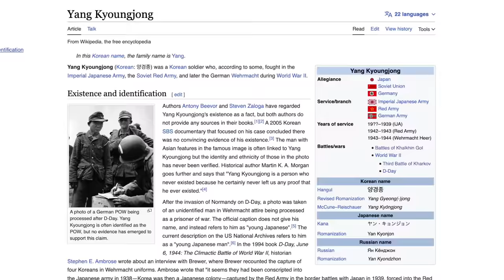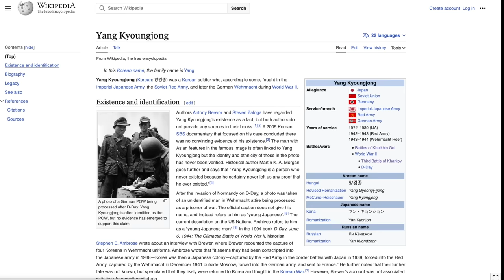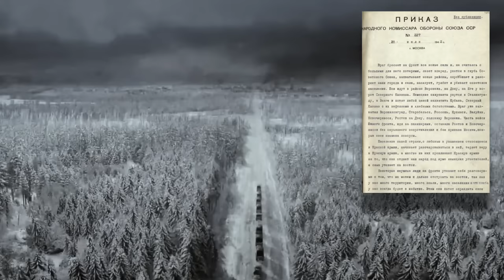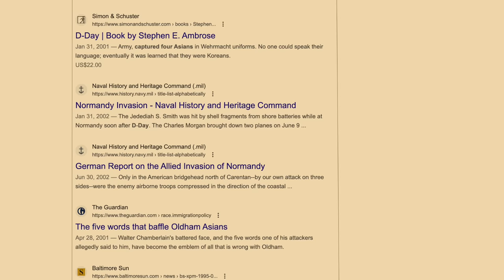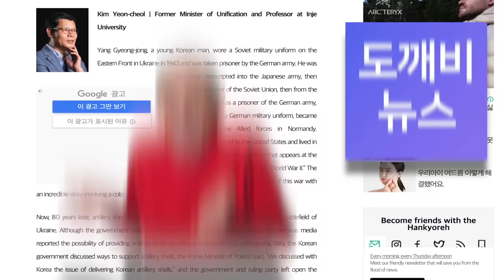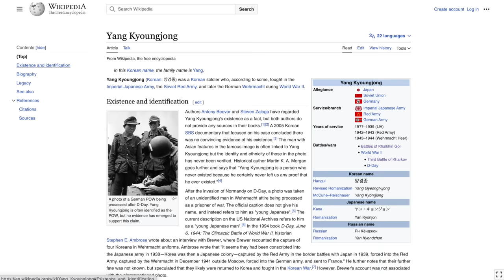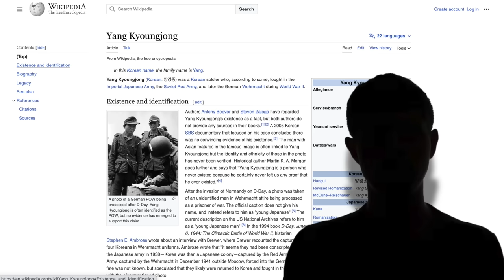Was it true a Korean Soldier fought for 3 Armies during WW2?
This episode is an investigation into the incredible story of Yang Kyougjong, a Korean man who fought for the Empire of Japan, the USSR and Germany during WW2. . . or did he?

Yang Kyoungjong was supposedly a Korean man who was conscripted into the Imperial Japanese Army. His unit fought during the battle of Khalkhin Gol and was taken prisoner by the Soviets and sent to a gulag. The Soviets then pressed him into the Red Army to fight the 3rd battle of Kharkov against the Germans. The Germans then took him prisoner and forced him to fight against the allied landings during D-day at the battle of Cherbourg. After the battle members of the 507th Parachute Infantry Regiment found four Asian's wearing Wehrmacht uniforms ushering in the story of "Yang Kyoungjong".

But is any of this incredible story actually true? This episode uncovers step by step how the "story of Yang Kyoungjong" came to be. Is it all just a game of broken telephone? A phenomenon of the internet? Was it made up by trolls?  Through my investigative work built upon many others, I will come to a conclusion whether the story or Yang Kyoungjong was real.

Timestamp
00:00 Introduction
01:20 Patreon
01:42 The story of "Yang Kyoungjong"
03:50 Investigation: is the story real?
10:35 The hilarious real estate ad controversy
11:48 Conclusion